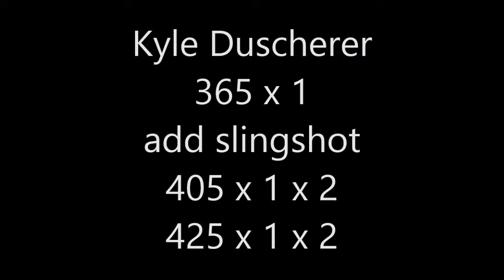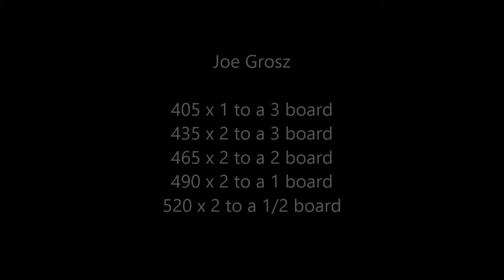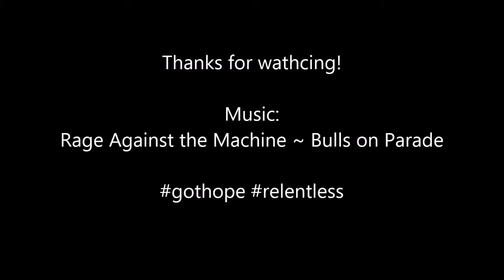Benching 2/6/15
Description